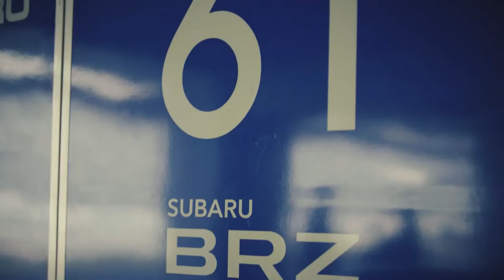SUBARU BRZ PROFESSIONAL DRIVERS IMPRESSION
De las pistas a tus manos, te presentamos las impresiones de pilotos profesionales sobre el dinamismo del Totalmente Nuevo Subaru BRZ.